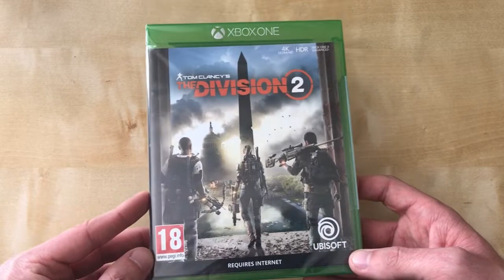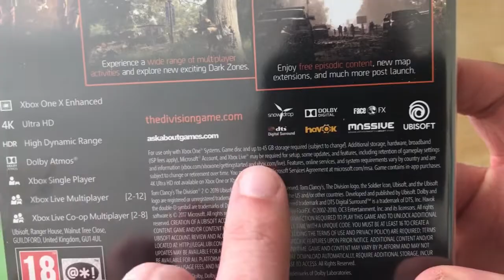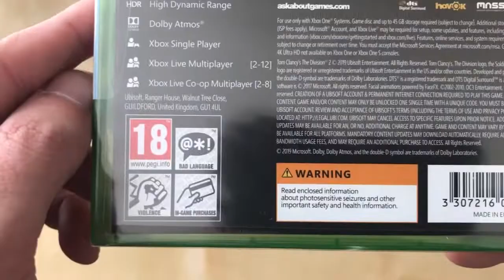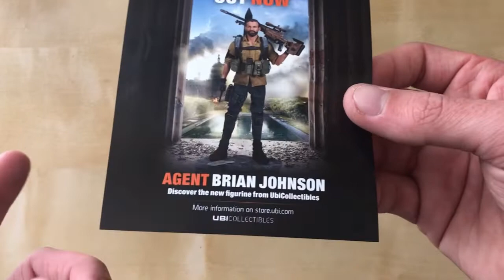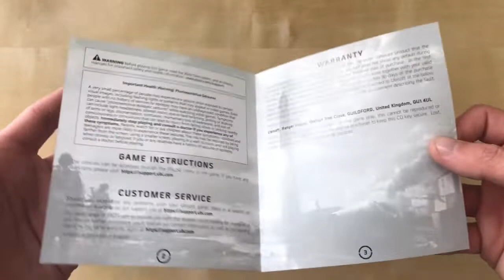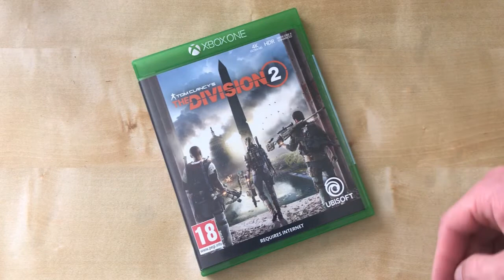Opening The Division 2 (UK) With Gameplay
Opening The Division 2 With Gameplay